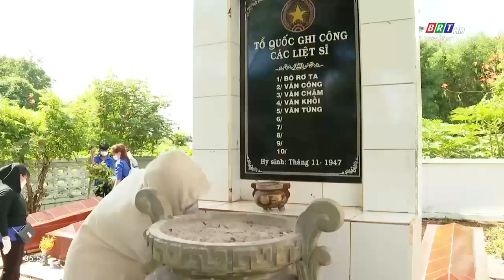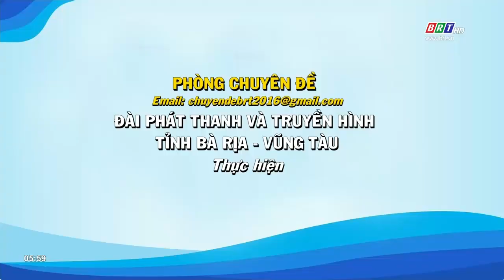Câu chuyện văn hóa 29/7/2023 | Tuổi trẻ về nguồn | BRT TV